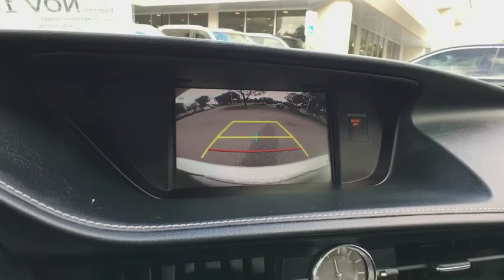2017 Lexus ES Austin, Georgetown, Round Rock, San Marcos, Bastrop, TX L7092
2017 Lexus ES
2017 Lexus ES ES 350 - Stock#: L7092 - VIN#: 58ABK1GG4HU042952